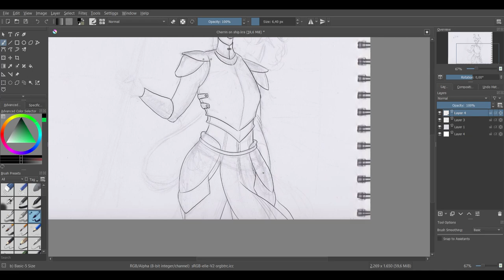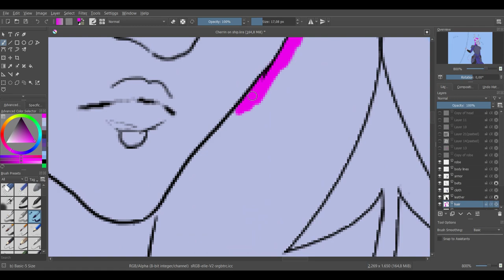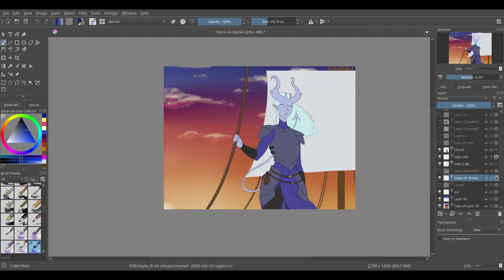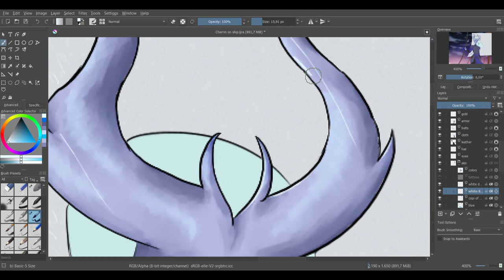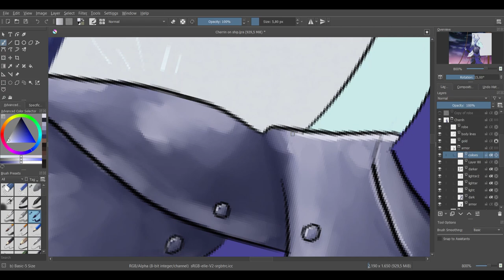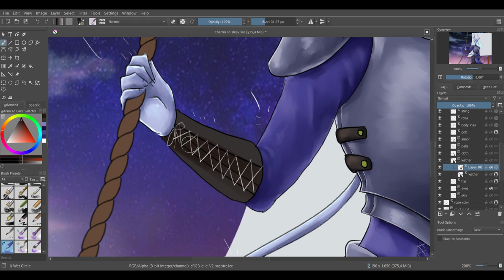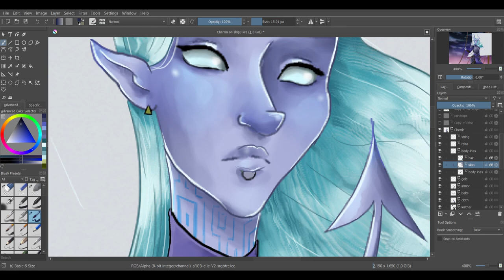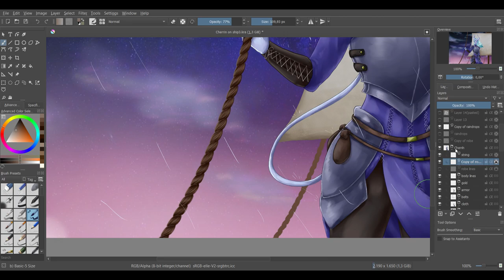Ship mage Montanus (Speedpaint)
Wohoo, I finally got around to making a speedpaint :D
The character depicted is my storm sorcerer tiefling from a D&D solo-campaign with my roomie.

Character;
Cheriniva Montanus (Knowledge cleric 1 / Storm sorcerer 6 )

Programs used;
Krita & DaVinci Resolve